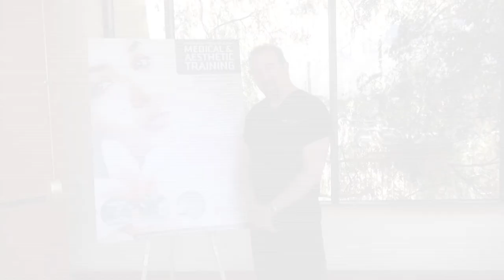Testimonial by Robert Delillo, CRNA - Empire Medical Training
EmpireMedicalTraining.com video on Robert Delillo, who attended the Empire Medical Training Program in Las Vegas and gave a little review about the seminars.

Let us know what you think about this video testimonial or our Training Programs. We'd love to hear your comments.